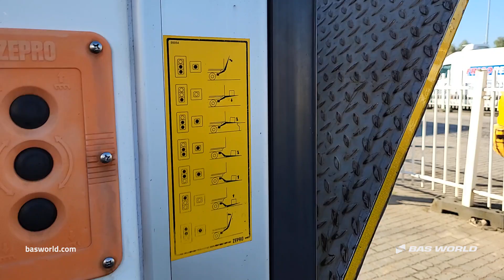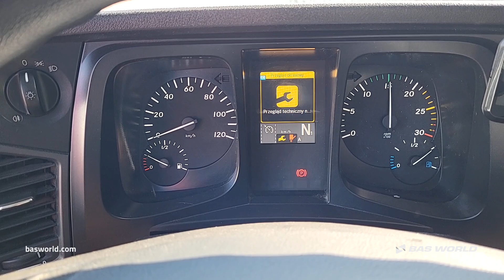Mercedes Antos 1827 - 2017 - BAS World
Mercedes Antos 1827 for sale at basworld.com

Reference: 70260235

At BAS World we speak multiple languages to help you in the best way we can. If you want to buy this Mercedes Antos 1827, don't hesitate to contact our sales team. They can tell you everything about this Mercedes Antos 1827 for sale.